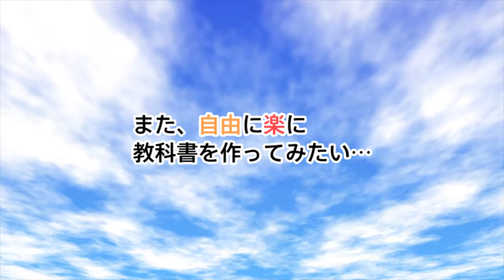【三和書籍】教科書を三和書籍で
【お問い合せ先】

【三和書籍へようこそ】
時代を半歩先取り。三和書籍は人文系の学術専門書を発行する出版社として出発しましたが、最近ではそれ以外に「福祉」「環境」「バリ アフリー」「東洋医学」「知的財産権」などをキーワードとして総合的な出版活動を展開しております。
三和書籍Newsでは最新の三和書籍の情報が見れます。

【三和書籍】チベットの歴史を学ぶためには【早稲田大学教授石濱裕美子先生】

【素材提供】
BGM

【注意事項】
転載は禁止させて頂きます。

【動画制作】
株式会社パンチ